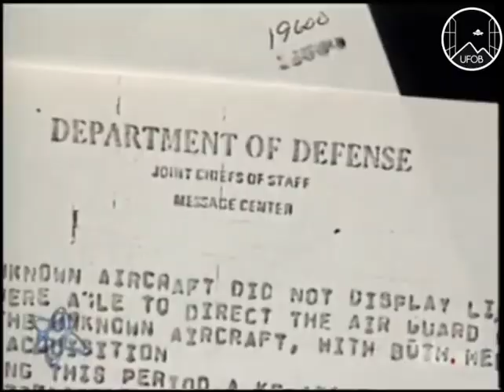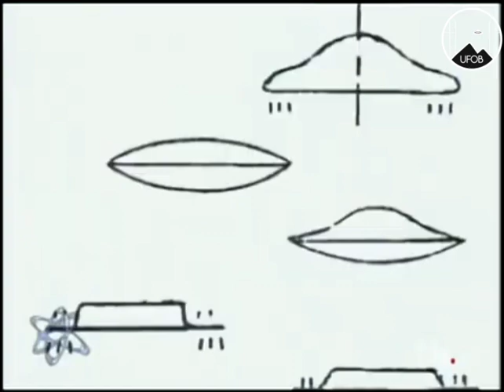1957 🇺🇸 UFOB [CASE] Gordon Cooper's UFO experiences in the 50s.